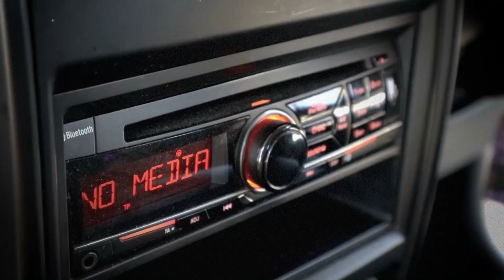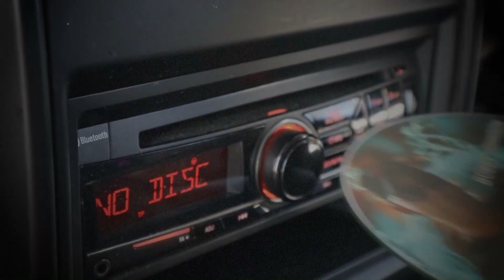BOBBY JOHNSON Amu Da Ku Sayang (Official Music Video)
Song Title : Amu Da Ku Sayang
Singer : Bobby Johson
Melody & Lyric composed by Kevin Flyhigh & Moni J
Music Arranger : Kevin Flyhigh & Ernest Undi
Mixing & Mastering By Cyrix Kay & Kevin Flyhigh
Videographer & Editor : Ryan Tan
Recording Studio: CMD Jamming & Recording Studio
Producer: Kevin Flyhigh
Publisher : Somba Mix